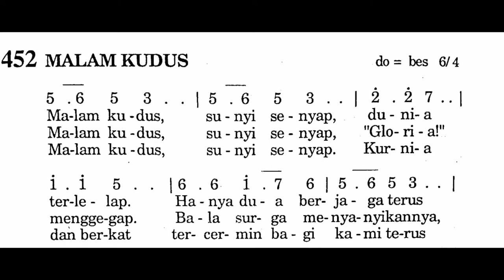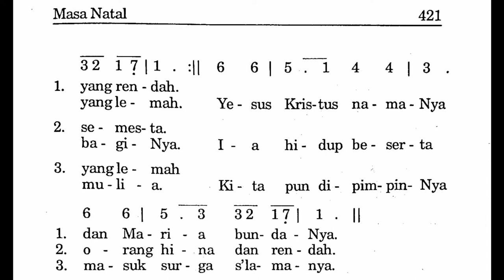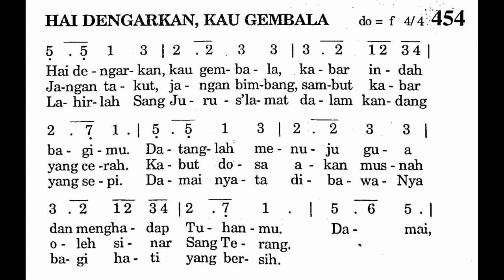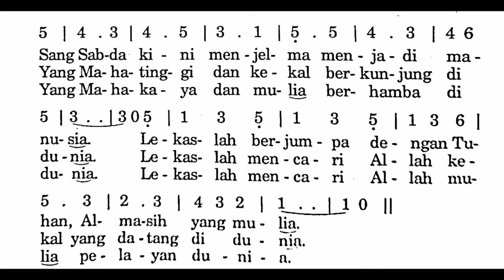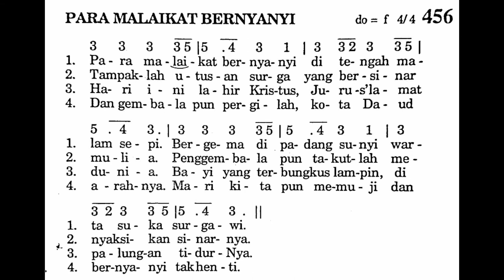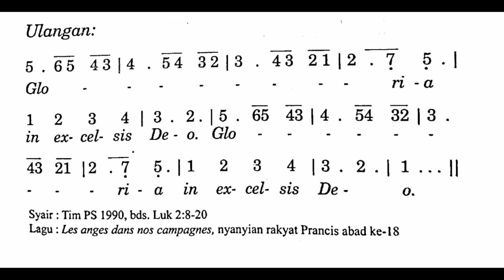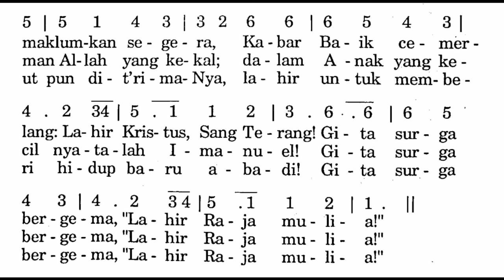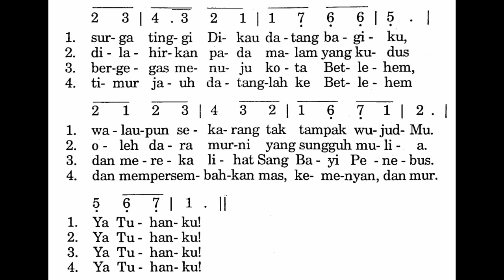LAGU-LAGU NATAL DALAM PUJI SYUKUR | Puji Syukur Katolik | Masa Natal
Lagu-lagu Masa Natal dalam Puji Syukur:

1. Malam Kudus (PS no. 452)
2. Dalam Kota Raja Daud (PS no. 453)
3. Hai Dengarkan, Kau Gembala (PS no. 454)
4. Gembala Pergilah Cepat (PS no. 455)
5. Para Malaikat Bernyanyi (PS no. 456)
6. Gita Surga Bergema (PS no. 457)
7. S'lamat, S'lamat Datang (PS no. 460)

Shalom!